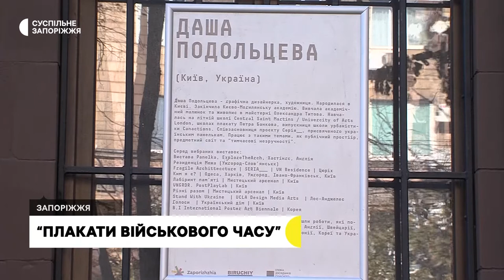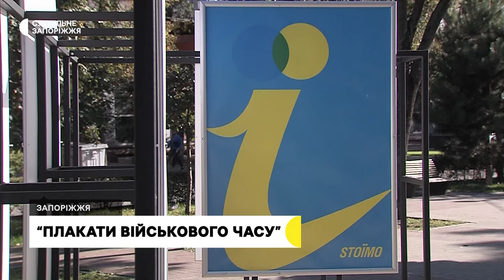У Запоріжжі відкрилась виставка антивоєнних плакатів київської художниці Даші Подольцевої | Новини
Персональна виставка київської графічної дизайнерки та художниці Даші Подольцевої відкрилася у Запоріжжі. В експозиції 54 роботи, які до цього були представлені на антивоєнних мітингах та виставках у Великій Британії, Швейцарії, США, Грузії, Польщі, Італії та Японії. Нині ж, містяни можуть побачити їх у Запоріжжі, зокрема, 16 робіт розмістили на фасаді Туристичного інформаційного центру, ще 20 - на проспекті Маяковського. Також роботи художниці можна побачили на бордах у різних районах міста. Це вже сьома виставка з серії “Плакати військового часу”, яку організовує департамент культури Запорізької міськради у співпраці з міжнародним симпозіумом сучасного мистецтва “Бірючий”.